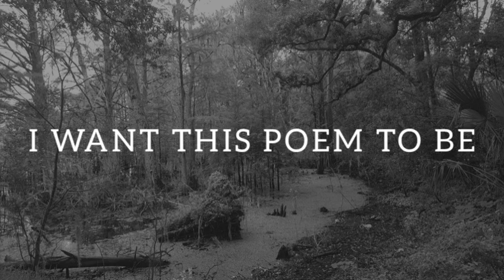YOU ARE UNIQUE Love Poems